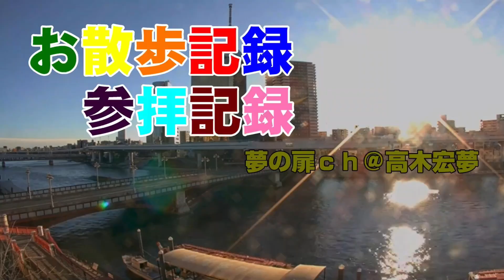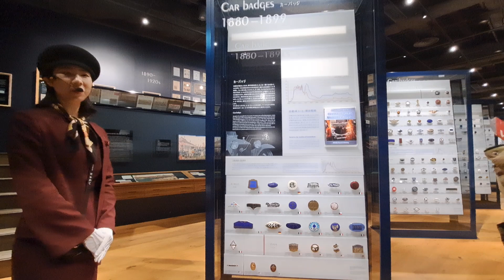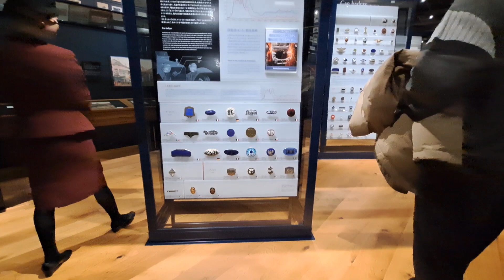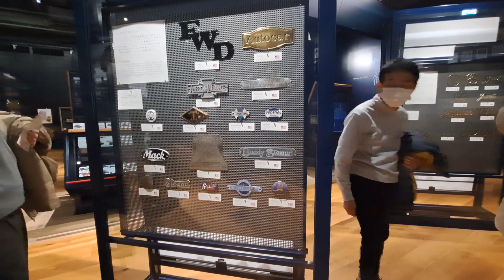トヨタ博物館に行ってきた！ クルマ文化館＃１【お散歩記録 参拝記録】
トヨタ自動車の歴史が見える「トヨタ博物館」に行ってきました！
日本が誇る、トヨタのミュージアムです！
クルマ文化館のご紹介です。
トヨタ産業技術記念館の動画は、リンクからご覧ください。